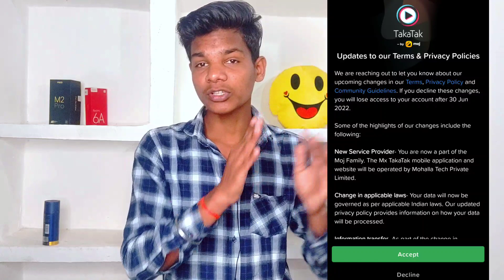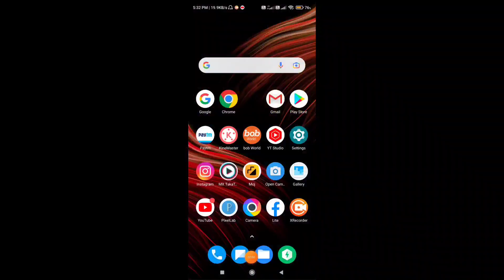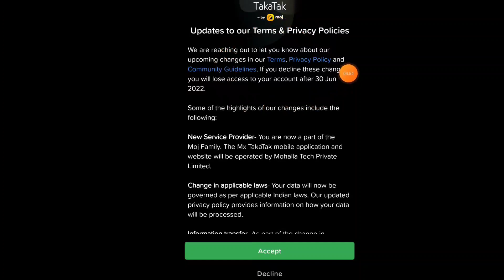mx Takatak I'd moj se merge करलो अभी || mx Takatak and moj merge kaise kare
my ringlight and stand👇
my second tripod👇
my mic 👇
Moj for creator full details || moj app se paise kaise kamaye 2022